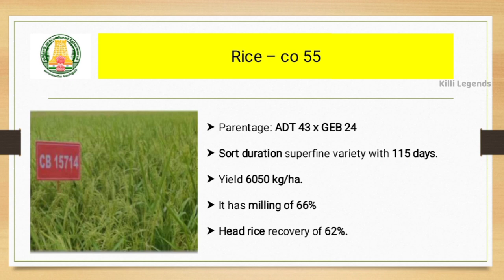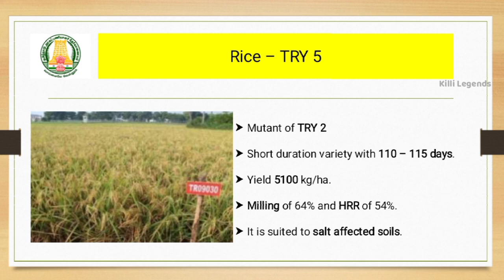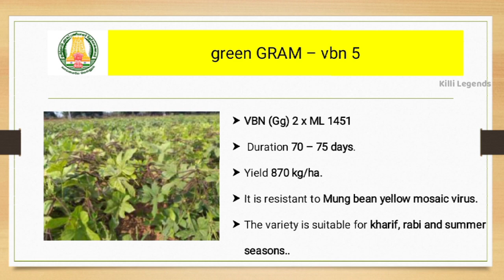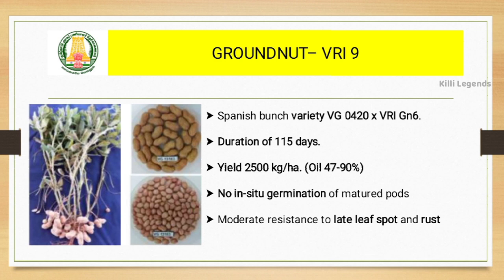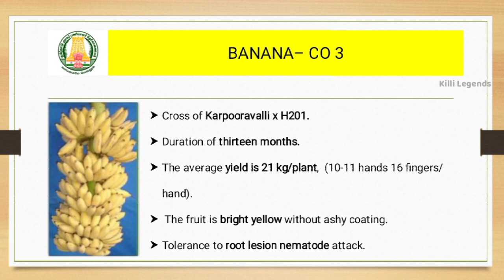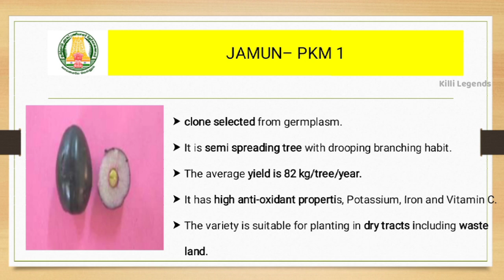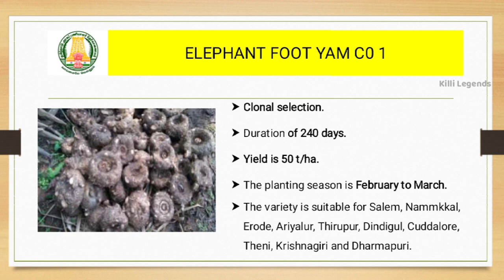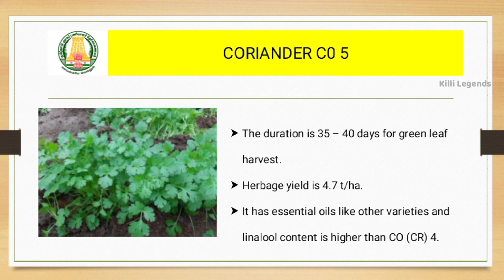Latest Varieties of TN 2022 | Breeding Part 7 | For all Agri Exams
For Daily Quiz & AO Materials